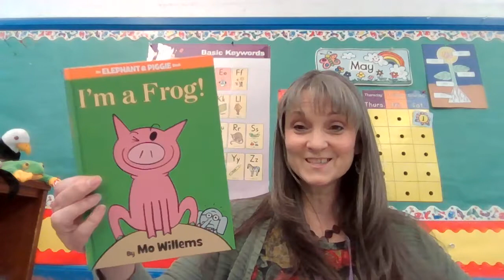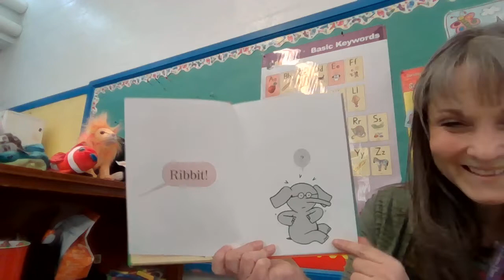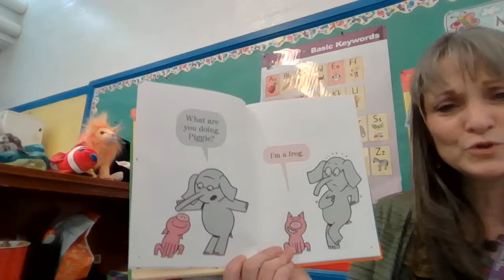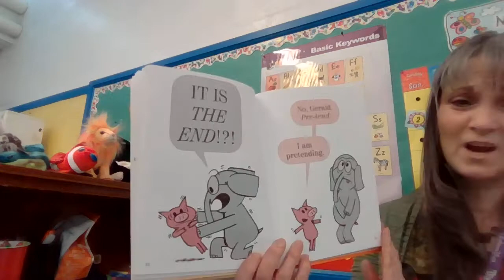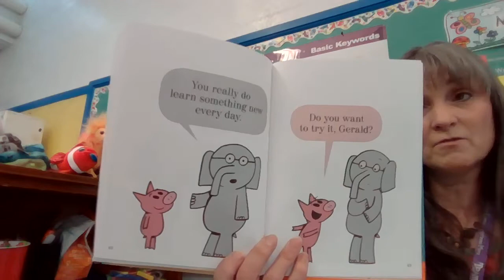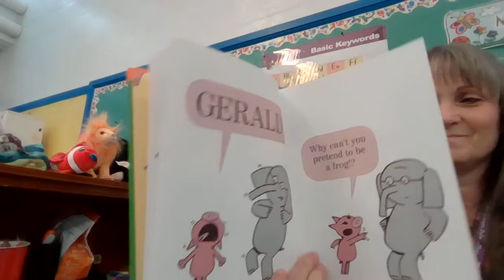I am a Frog